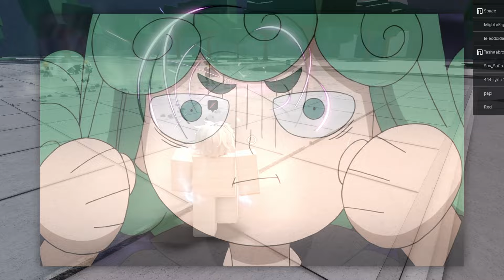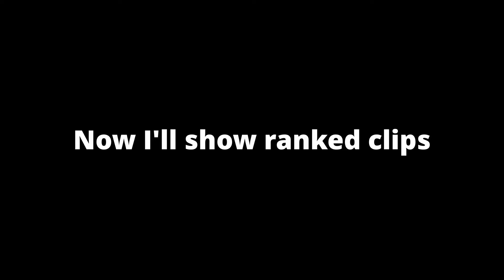This Awakening Gamepass is SO MUCH FUN.. (Strongest Battlegrounds)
In today's epic video, I buy the awakening avatar gamepass and have tons of fun with it.. if you enjoyed this video, consider liking the video and subscribing to my channel so I can keep making epic videos like this!
⭐Tags (ignore)
⭐Keywords (ignore): imsenzoku, senzokuroblox, the strongest battlegrounds, saitama battlegrounds, saitama battlegrounds roblox, roblox the strongest battlegrounds, strongest battlegrounds roblox, roblox battlegrounds